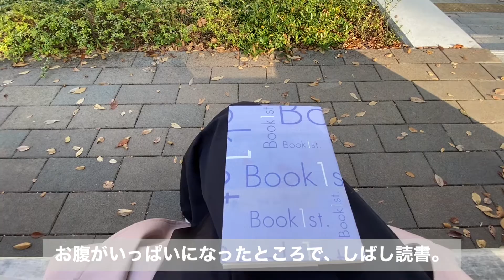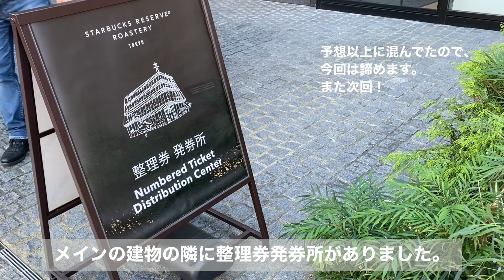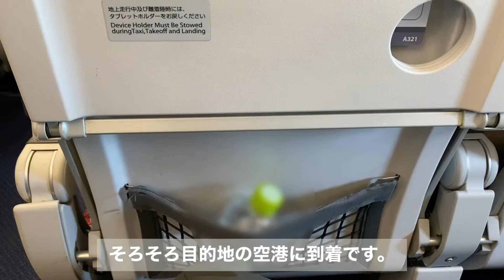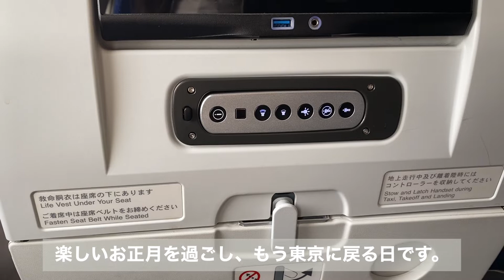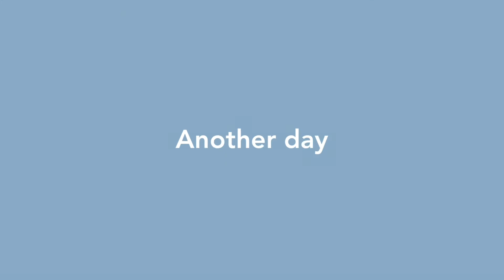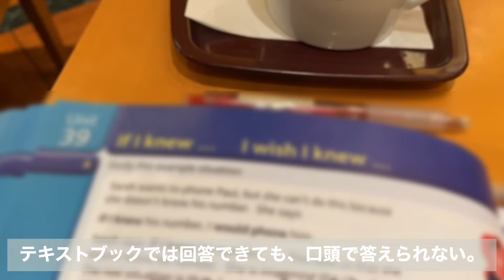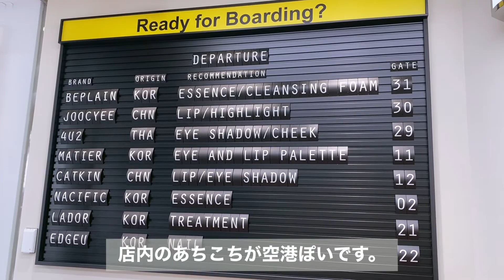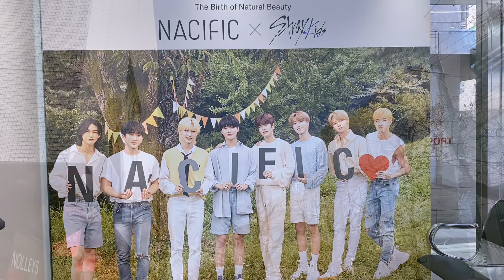vlog｜東京に住む30代の日常｜西新宿のベーカリー｜自由が丘と中目黒のカフェ｜久々の帰省｜早起きして勉強｜ラオックスのアジアコスメ専門店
vlogを投稿しているMeiです

今回は2021年冬～年末年始～2022年1月の記録vlogです。

※推奨画質1080p

コメントや高評価もいただけると嬉しいです

vlog｜銀座・日比谷・恵比寿・代官山｜ブルーボトルコーヒー, ユニクロフラワー, ル・プチメックのパン購入品, イイホシユミコ購入品

vlog｜鎌倉 日帰り ひとり旅｜観光・買い物・食事・気ままな旅｜東京に住む30代女性の日常

vlog｜マンダリンオリエンタル東京に宿泊した週末｜ルームツアー・ルームサービス・朝食｜日本橋のカフェ・お買い物

vlog｜伊豆稲取「食べるお宿 浜の湯」で最高のお休み｜露天風呂付き客室ルームツアー・部屋食｜サフィール踊り子個室｜温泉旅行